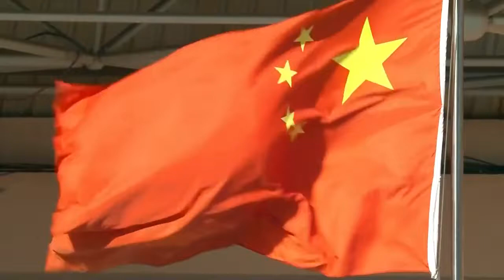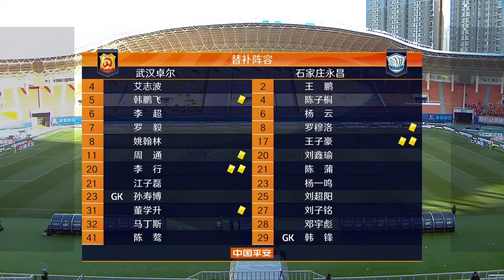2020年中超联赛保级组第3轮第1回合 武汉卓尔VS石家庄永昌